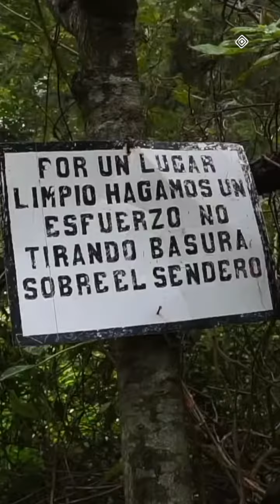Puente de Dios, un lugar para compartir | México Travel Channel